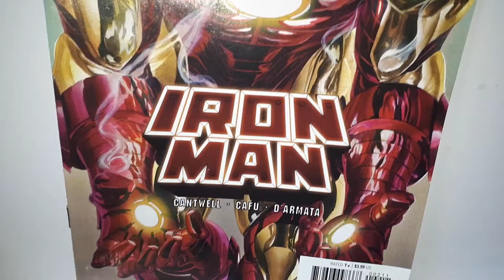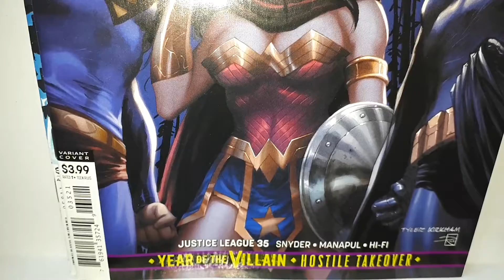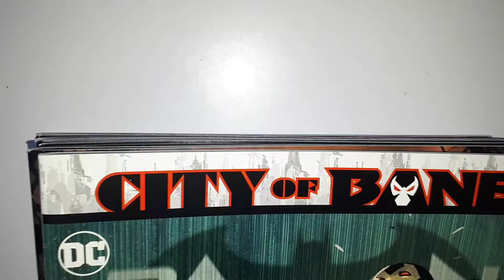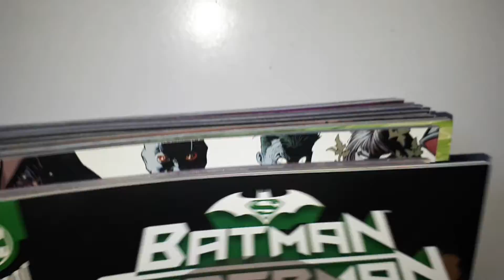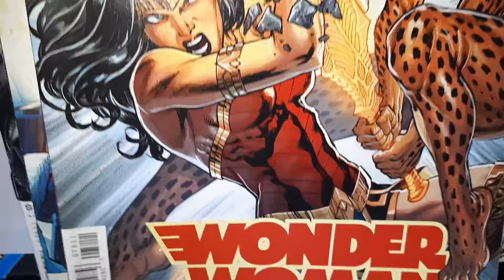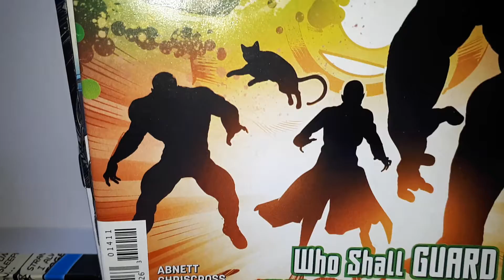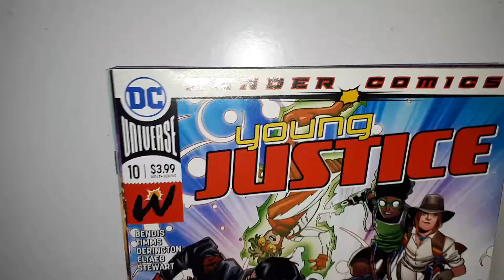Comic Books in our Mystery Boxes this week. Iron Man ! Batman!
Treat yourself to a box of random comics .15 books for only 12.99!